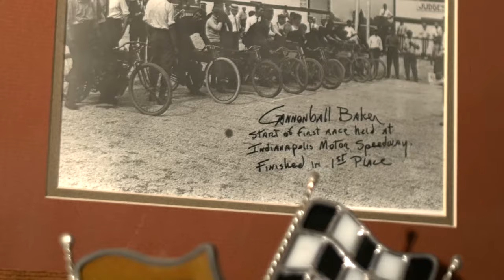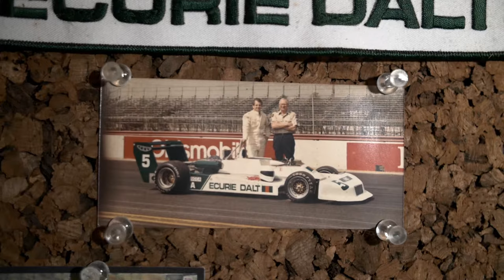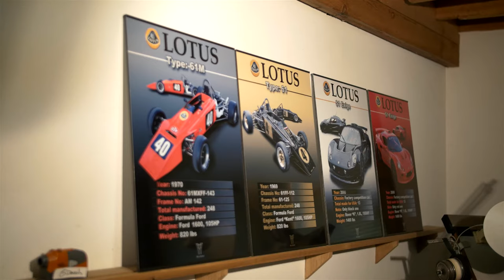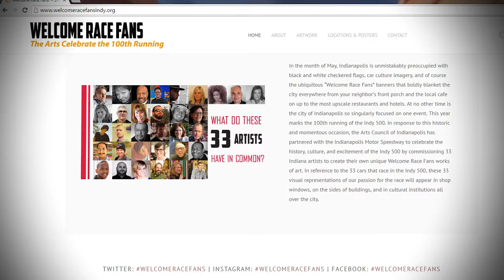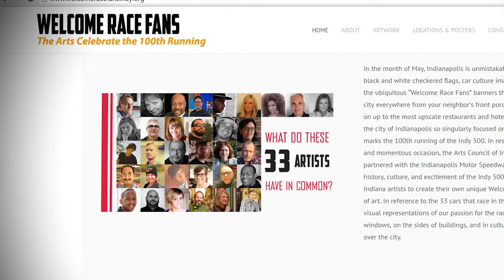Arts in Indiana Gary Dausch Motorsports Painter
Gary Dausch is known for his paintings of race cars & drivers, and has been recognized by the Indianapolis Motor Speedway. His passion for racing stems from family and experience as a driver himself.